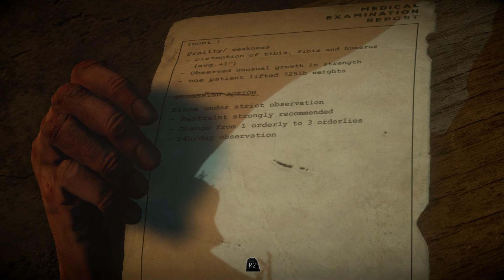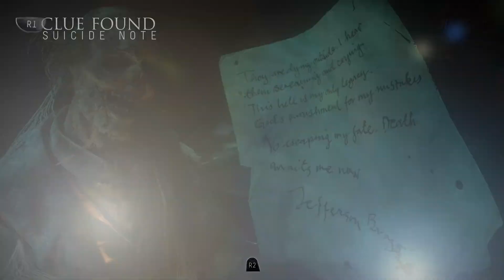Until Dawn (GamePlay Part 23) My BOOMstick! Wendigo Hunting...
Join me in checking out the latest exclusive for the PlayStation 4! Eight friends go into the woods but who will make it out?? A game with many choices & outcomes, I'm ready for anything!